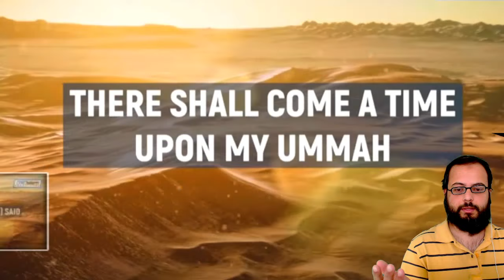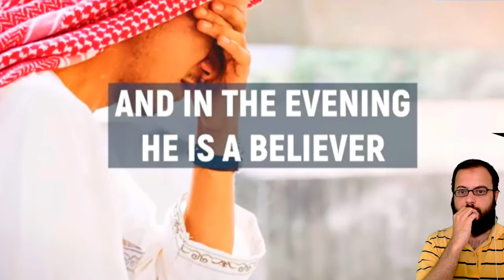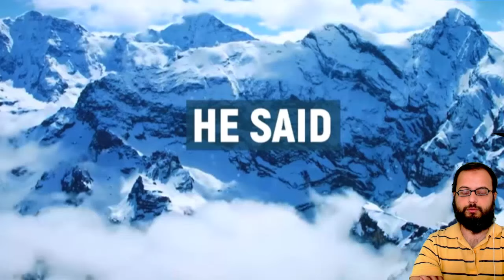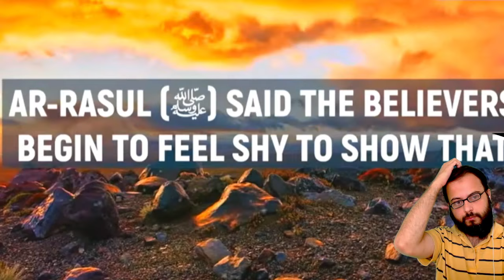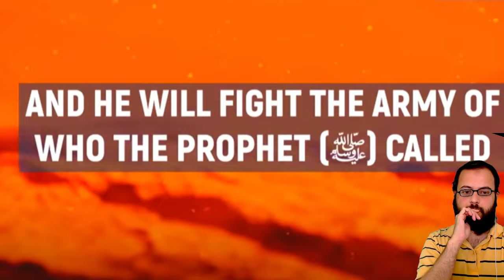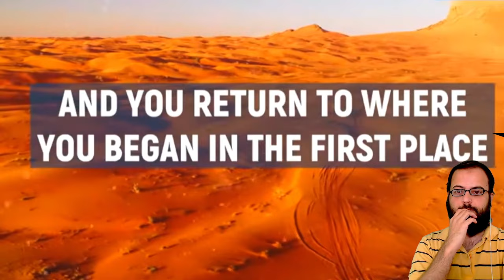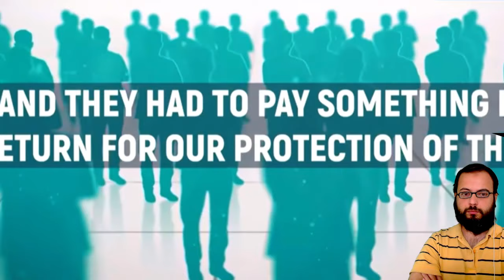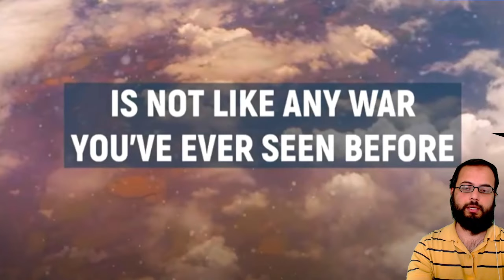The END is very close (Imam Mahdi Arrival Sign- Syed Mahmud/Dajjal/Euphrates/Antichrist/Galilee)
Welcome to another series of Islamic Eschatology on Imam Mahdi arrival Sign. We also discuss Furat River/Euphrates. In addition we talk about Ad-Dajjal/Antichrist, Yajuj majuj, Khorasan Army Etc by Syed Mahmud